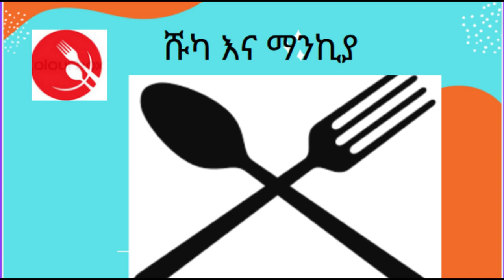በአዝናኙ ፕሮግራም በሹካ እና ማንኪያ ፕሮግራም የድሬ ሰዎች ጉዳይ(kerevat multimedia ከረቫትመልቲ ሚድያ)